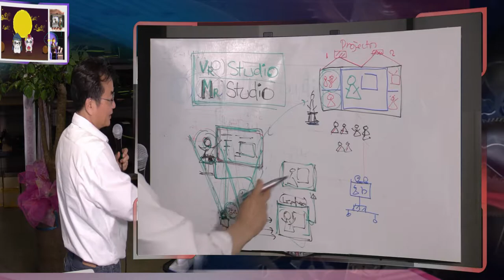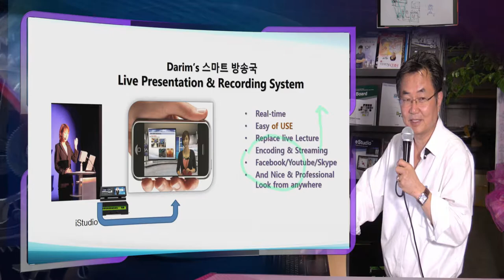다림의 2017 추수 감사 인사 드립니다 더욱 많은 사랑 나누시기 바랍니다.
행복한 추석 맞으시기 바랍니다. .다림 추수 감사 소식입니다.  LEPTURE 영상.. 새 Patent Pending LEPTURE 가 본격 출시 됩니다. 세상에 새 롭게 탄생되는 기술 정성껏 준비 했습니다. Thanks Giving 에 감사 드립니다. iStudio, mSTudio 와 더둘어 LEPTURE 많은 성원 바랍니다. ( 음성싱크 깜빡)